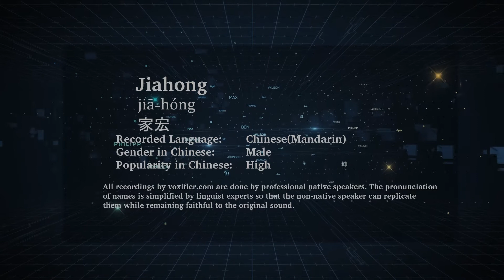How to Pronunce Jiahong (Jiā-Hóng, 家宏) in Chinese (Mandarin) - Voxifier.com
This is the Chinese (Mandarin) pronunciation, gender, and phonetics recording of the name Jiahong (家宏, Jiā-Hóng). The same name may exist in other languages with different pronunciations. Check the meaning of name along with other possible pronunciations or similar names for free Voxifier uses the help of expert linguists to simplify pronunciations by replacing some special sounds with sounds more commonly available across all languages.